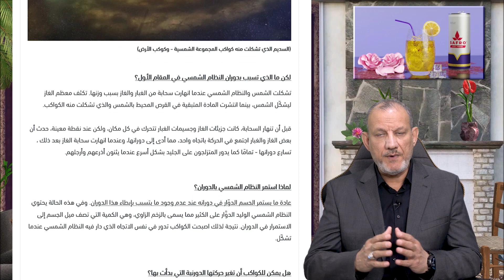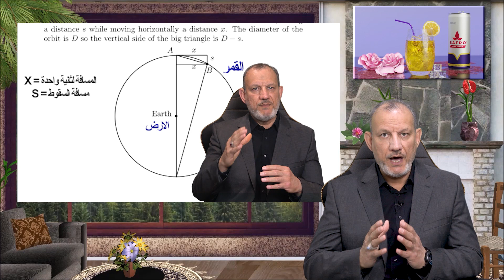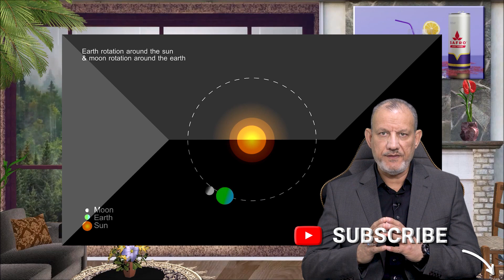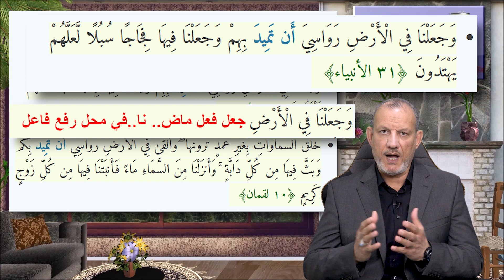ماذا قال بن عباس عن الارض , الاهتزاز حقيقة فيزيائية لاتقبل بدوران الارض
في هذه الحلقة تبيان واضح على ان الحقيقة الفيزيائية الاهتزاز لاتقبل بدوران الارض
وشرح مفصل لثلاث ايات قرانية حول الرواسي وتثبيت الارض فوق الماء كما وصفها بن عباس في كتاب الطبراني